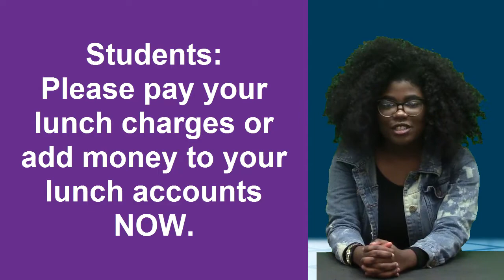3 10 17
KWHS News for March 10, 2017